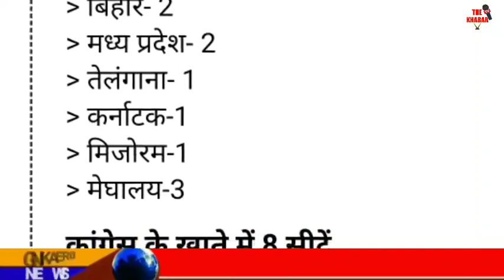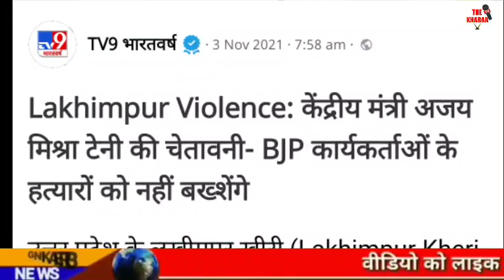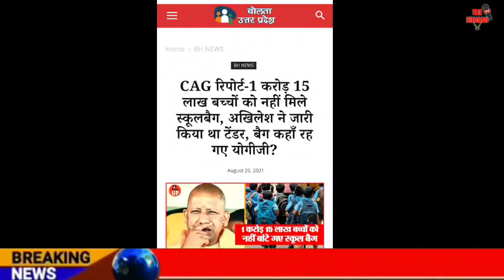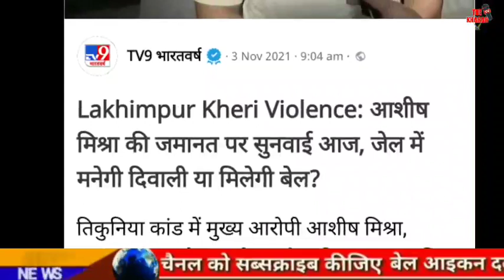Breaking News | Aaj Ke Mukhya Samachar | 13 राज्य 29 सीट रिजल्ट | Fatafat khabre | CAA NRC